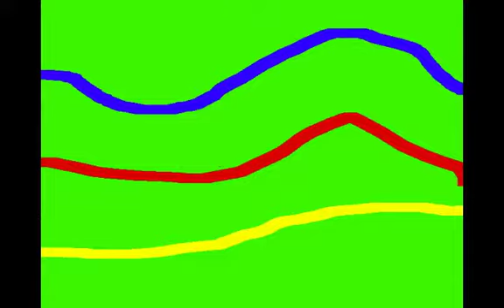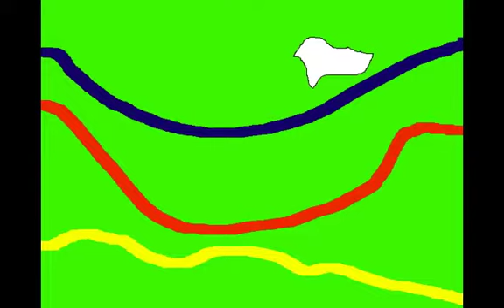MCH TRIO - Vítr (CD 100 minimalistických básní)